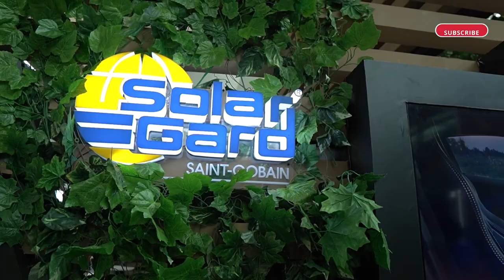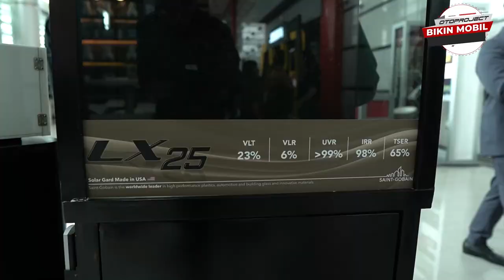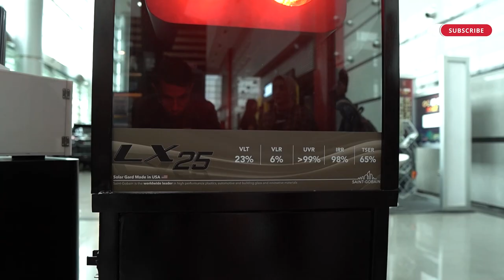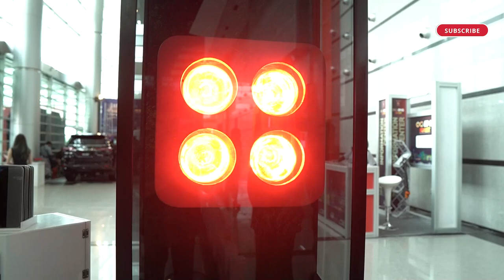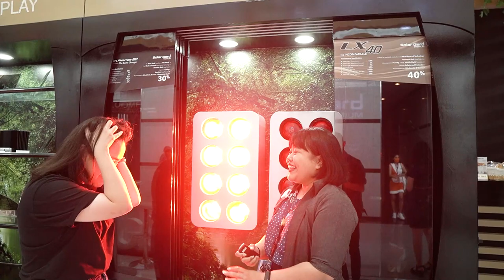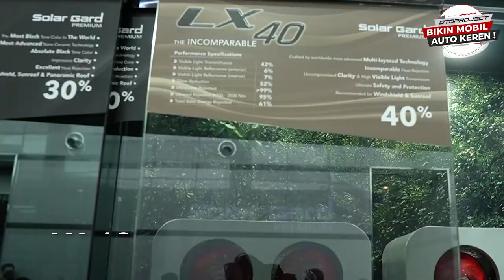SOLARGARD KACA FILM TERBAIK UNTUK MOBIL, ANTI PANAS!